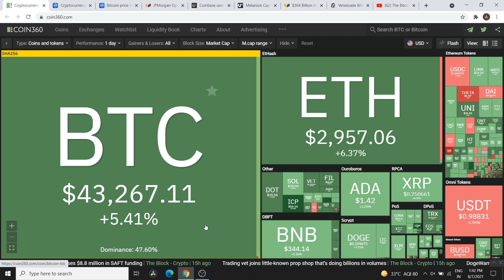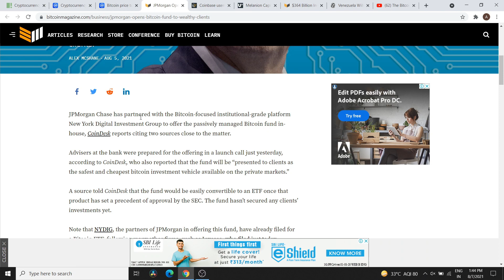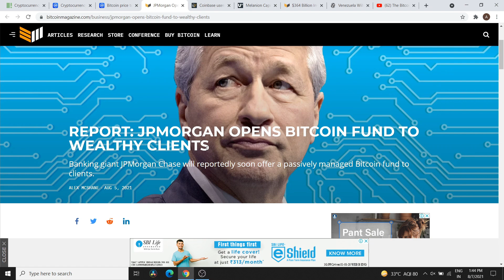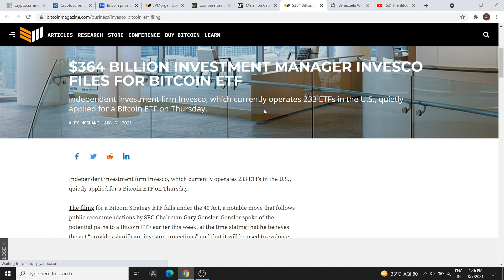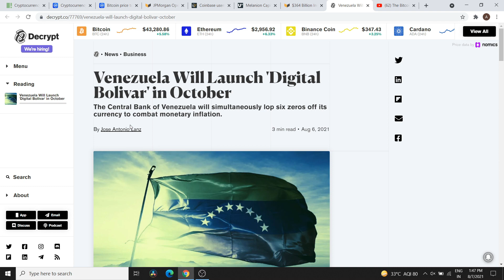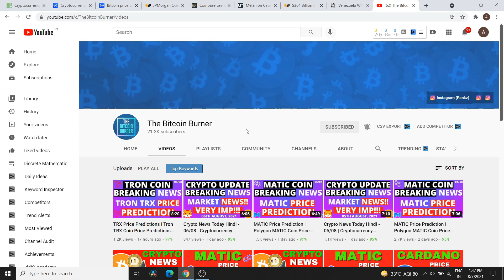Crypto News Today Hindi - 07/08 | Cryptocurrency News Today | Bitcoin News Today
Crypto Market Breaking News!! | Cryptocurrency News Today on 07/08 | Crypto News Today | Crypto News | Cryptocurrency Market Dip ? | Crypto Market Crash | Cryptocurrency News for 7th August,🔥

Hey Guys, Today in This video we will talk about the current market situation and the reasons behind it.

Prices:

The live Bitcoin price today is $43,642.80 USD with a 24-hour trading volume of $40,168,220,734 USD. Bitcoin is up 7.03% in the last 24 hours. The current CoinMarketCap ranking is 1, with a live market cap of $819,558,089,545 USD. It has a circulating supply of 18,778,768 BTC coins and a max. supply of 21,000,000 BTC coins.

Bitcoin Burner, the best cryptocurrency news youtube channel in india

Queries Solved:

bitcoin bear market 2021
crypto bull market 2021
crypto bull run 2021 predictions
crypto bear market 2022
bitcoin bull run chart
crypto bear market 2021
bitcoin bull run history
crypto bear market prediction
Whale From 2012 Transfers 740 Bitcoin Worth $26M
paraguay bitcoin bill
paraguay bitcoin legal tender
paraguay bitcoin twitter
grayscale bitcoin
Elon Musk and Jack Dorsey to discuss bitcoin at July event
grayscale bitcoin trust unlock chart